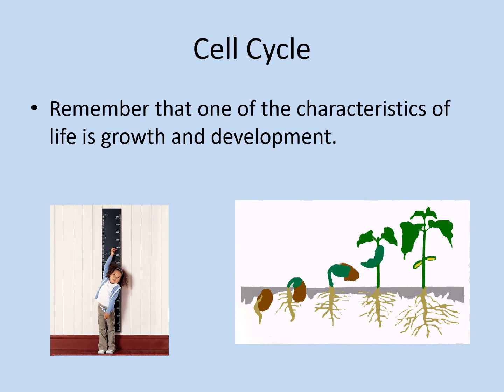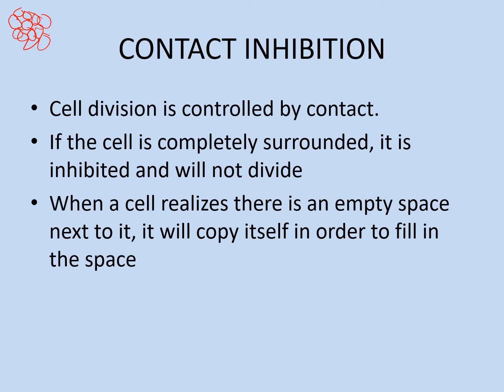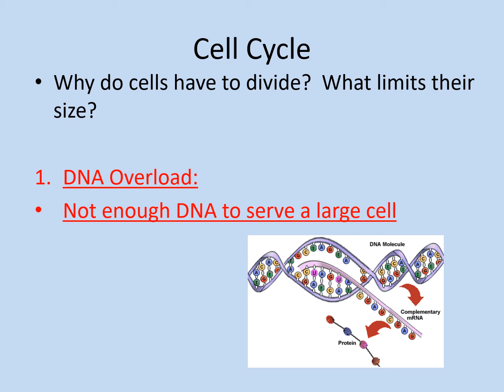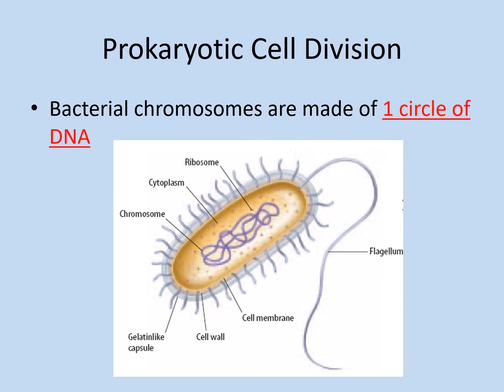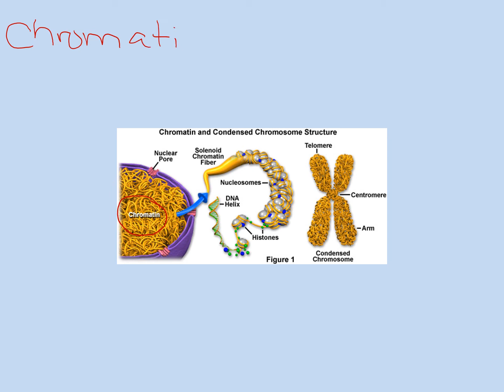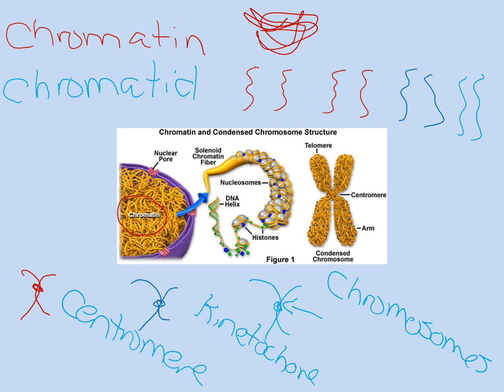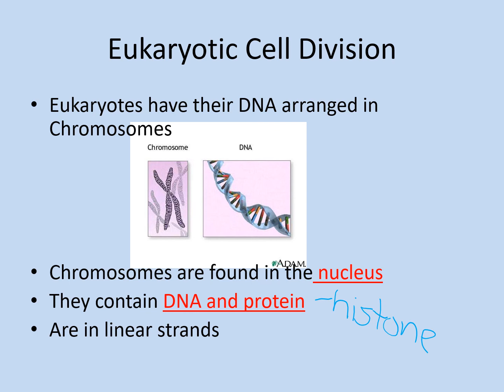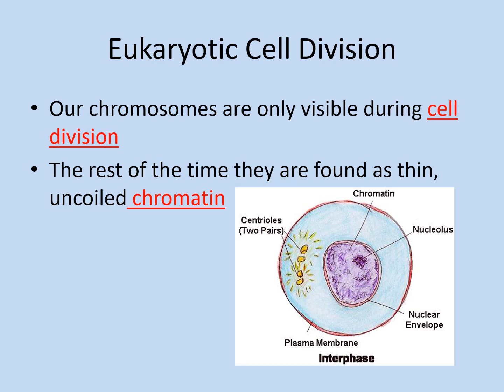Why should a cell divide: Intro to Mitosis (high school biology)